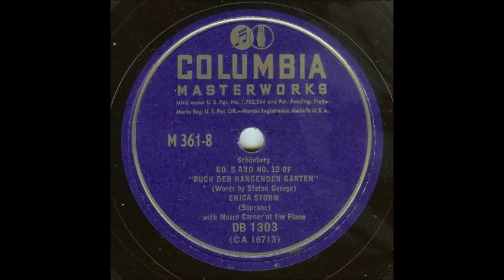Schoenberg Two Songs from "Buch der Hangenden Garten" (Erica Storm, 1937)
Schoenberg: Two Songs from "Das Buch der Hängenden Gärten" (Op. 15)
Erica Storm, soprano; Mosco Carner, piano

Recorded November 19, 1937, presumably in EMI's Abbey Road Studios, London, on Columbia 78-rpm matrix CA 16713.  Issued in 1939 as Side 8 of the Columbia History of Music, Vol. 5 (the volume dealing with 20th century music), Columbia Masterworks Set M-361 (records DB 1300 to DB 1307).  The other works in this collection have been uploaded separately.

The two songs recorded here are:

No. 5: Saget mir, auf welchem Pfade
No. 12: Wenn sich bei heiliger Ruh (at 1:22)

The songs are sung in the original German, a departure for the Columbia History, in which all other vocal works were sung in English translations.